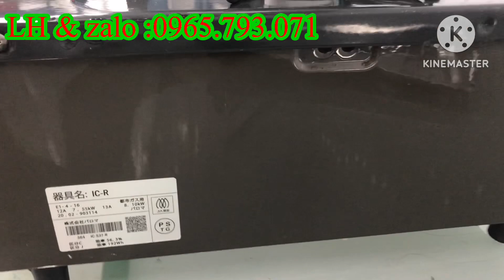An toàn là bếp Nhật , tự động tắt lửa khoá ga , chống cháy nồi LH :0965.793.071